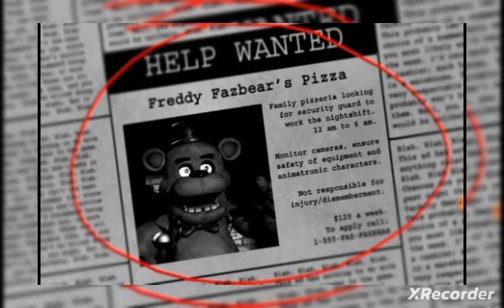THIS IS WAY TOO SCARY! (Five Nights at Freddy's)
No joke I actually almost peed playing this. Enjoy!